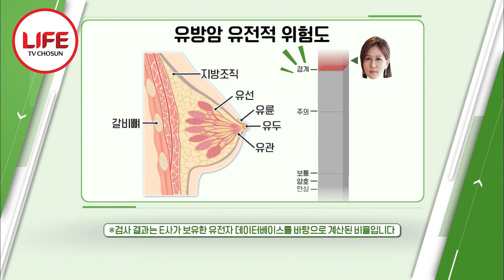노후를 위해 유서까지 적어 놓은 배우 윤예희, 그 유서를 꺼낼 뻔했던 대충격적인 유전자 검사 결과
알람을 맞춰 약을 챙겨 먹는
배우 윤예희

그녀가 챙겨 먹는 약은
고지혈증약과 여성호르몬제인데...
이 약 중에 유방암의 원인이 되는 약이 있다?

윤예희도 깜짝 놀라
눈을 질끈 감아버린 충격적인 결과!!!